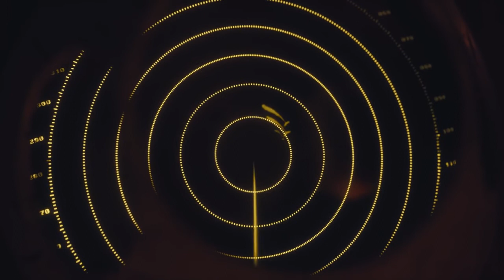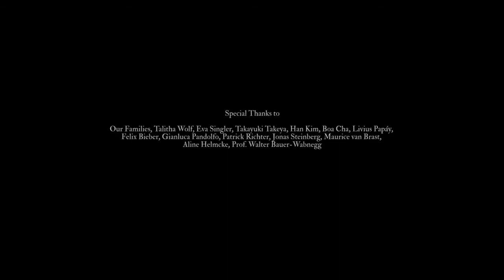CGI Animated Short Film | Monju Hunters of Sofugan Island | CGI Portal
In a desolate time we visit "Sofugan Island", an Island that was once famous for providing the mainland with the valuable meat of colossal mutated whales, known as "Monjus". Overpopulated and for long times unsupervised it was home to a wild mix of the infamous "Monju Hunters", merchants, craftsmen, junk dealers, political persecuted, criminals and adventurers. Our protagonist, an old and experienced hunter who spend his whole life here tells us about his past. He lets us accompany him through his day and gives us an understanding of the life in this extremophilic society.

Credits-Contributors:

Original title - Monju Hunters of Sofugan Island
Directors - Karim Eich, Dirk Wachsmuth
Sound Design - Michael Holz
Sound Mixing - Ludwig Müller
Foley - Jonathan Ritzel
Voice - Robert Watkins
Year - 2016